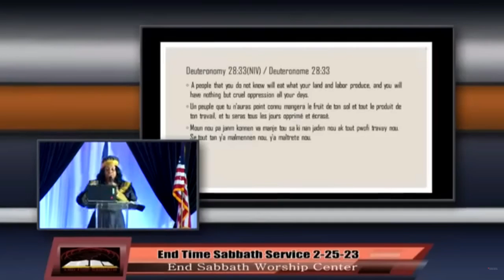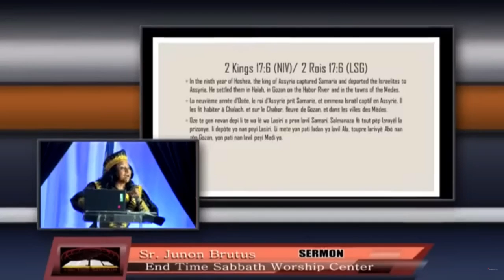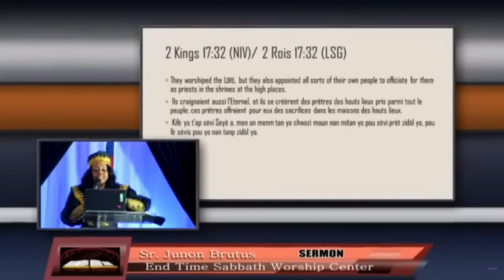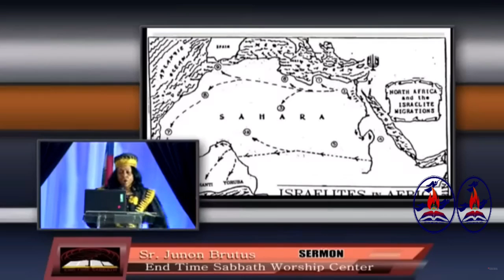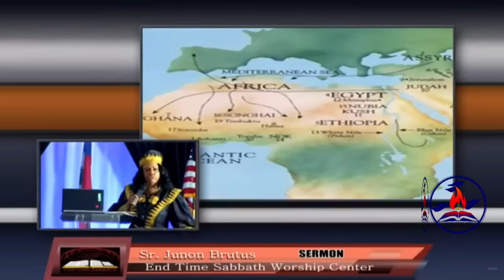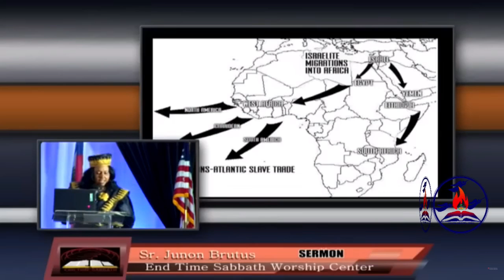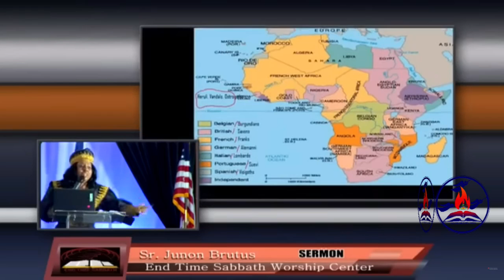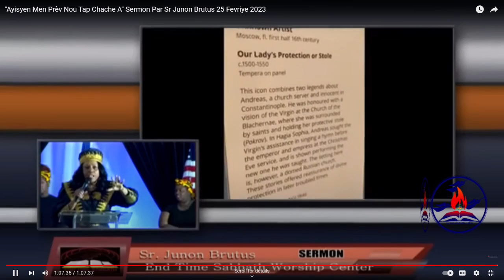Pèp Ayisyen se Pèp Ebre Bib la. Vi n Tande. Vin Wé. Junon Brutus